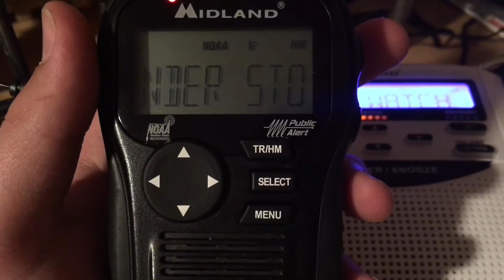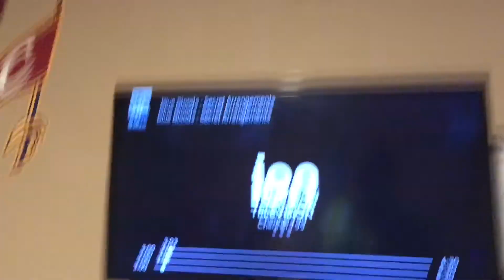EAS #112 Severe Thunderstorm Watch #413 For My County